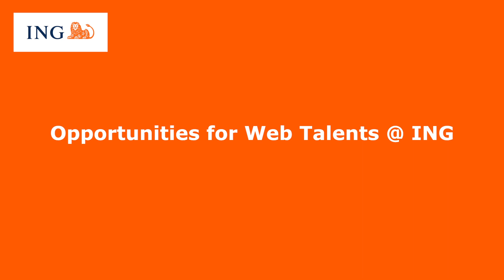ING Quinten Fraai (General Mgr-Direct Channels).Projects & recruiting policy (sub-titled Dutch v.)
(This video interview has also been recorded in the English language). The present video is in the Dutch language with sub-titles in French, Italian and German.

Quinten Fraai s'exprime au sujet des réalisations et des défis à venir de l'équipe responsable des services en ligne d'ING Belgique. Les différents canaux de distribution de produits par la voie numérique sont passés en revue. Quinten Fraai définit enfin le profil des collaborateurs que la banque recherche pour son département « Direct Channels ».

Quinten Fraai illustra i traguardi raggiunti e le prossime sfide del team responsabile dei servizi di internet banking del suo istituto e passa in rassegna i diversi canali di distribuzione di prodotti in digitale. Quinten Fraai delinea, infine, il profilo dei collaboratori che la banca ricerca per la divisione "Direct Channels".

Quinten Fraai äußert sich zu den Projektumsetzungen und Herausforderungen des Teams, das für die Online-Dienstleistungen seines Instituts zuständig ist. Dabei lässt er die unterschiedlichen digitalen Vertriebskanäle für Bankprodukte Revue passieren. Schließlich stellt Quinten Fraai das Mitarbeiterprofil vor, nach dem die Bank für ihre Abteilung „Direct Channels" Ausschau hält.